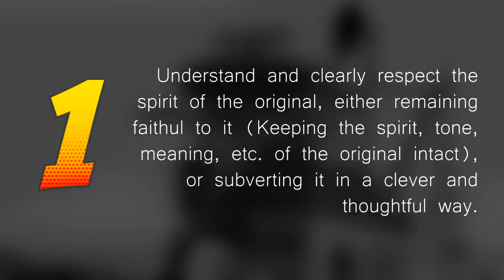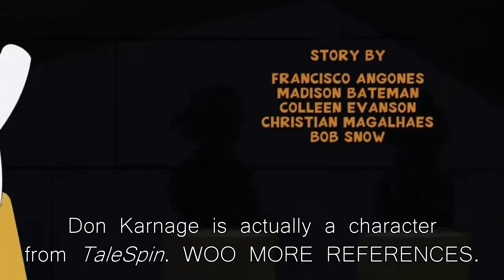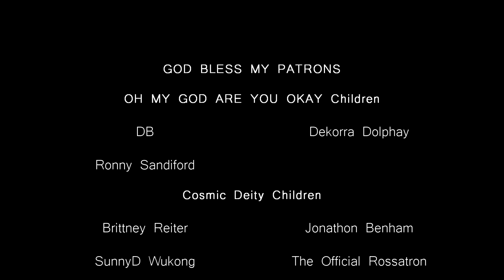DuckTales 2017: How to Reboot a Classic Series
In which we discuss how DuckTales 2017 is an amazing reboot, and how other reboots can hope to replicate that success.